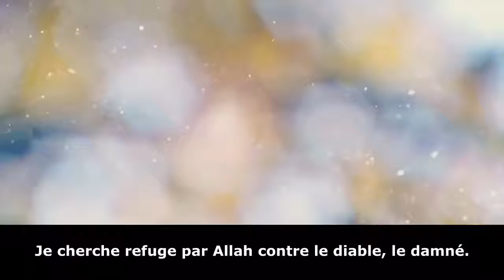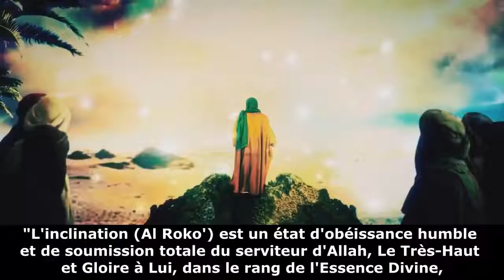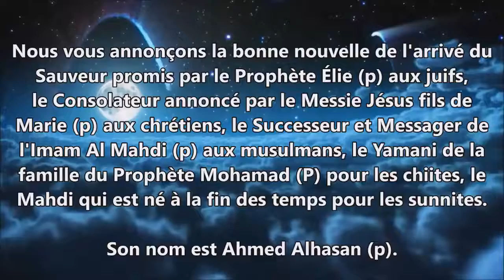Islam Les significations du Dhikr dans l'Inclination et la Prosternation